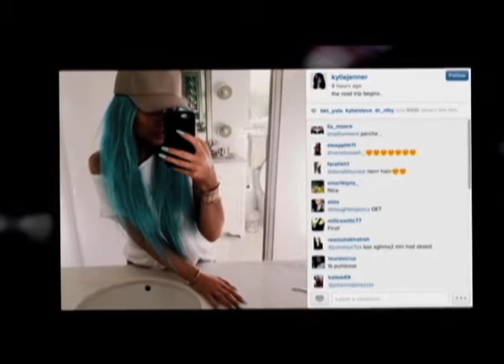Daniel Sudar, Smartphone dan Kreator 'Sofia' (2) - VOA Pop News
Siapa yang akan tampil dalam Hollywood Buzz kali ini? Vina Mubtadi akan menyampaikan liputannya untuk Anda dalam VOA Pop News.